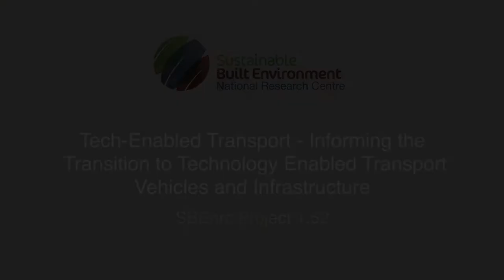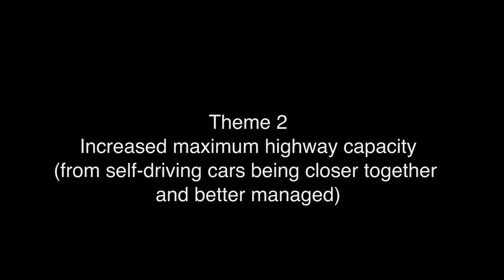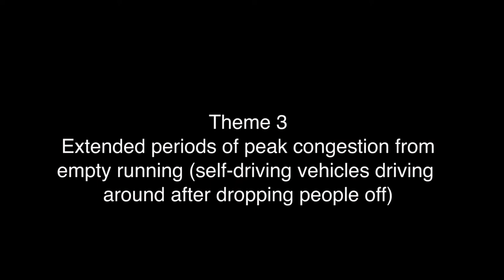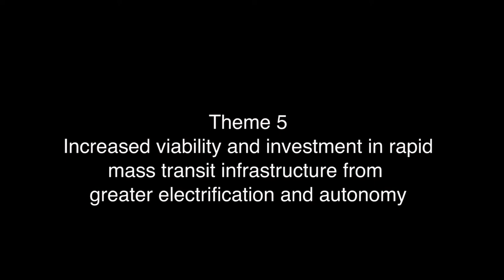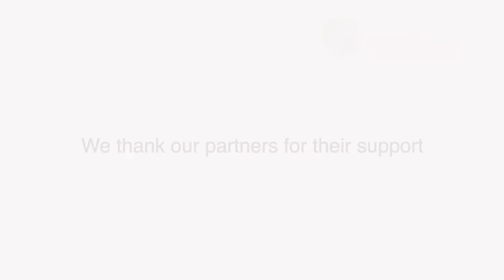SBEnrc Project 1.52 Tech-enabled Transport - Short Summary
This video is a short summary of the outcomes of research carried out by the Sustainable Built Environment National Research Centre (SBEnrc) as part of 1.52 Tech-enabled Transport: Informing the Transition to Technology Enabled Transport Vehicles and Infrastructure.